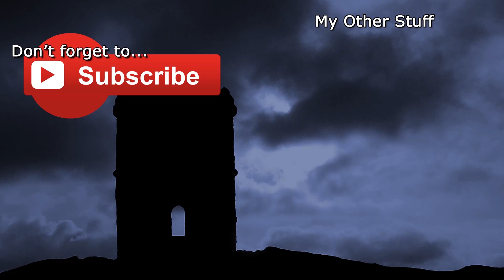Divinity: Original Sin 2 - Part 123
So here's me and Dr Aether failing utterly and setting fire to things... mostly...

Check out my Acolyte Antics website for various crazy stuff and details for our Team Speak Server.

And to buy the game for yourself, click the following link!